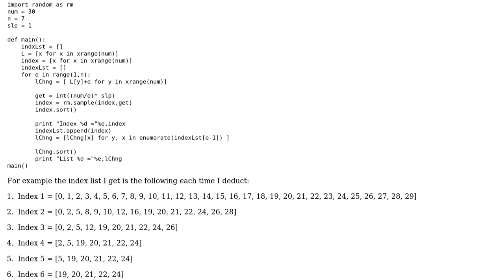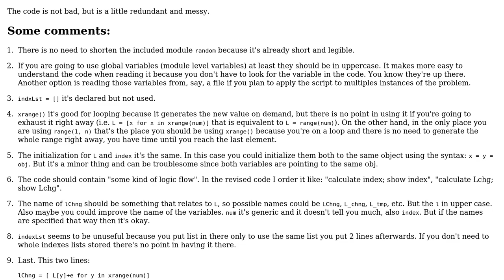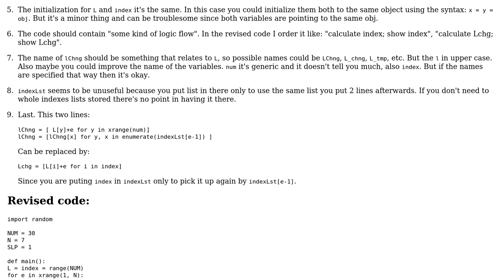Apply one random deduction pattern onto different lists with same index in Python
With thanks & praise to God, and with thanks to the many people who have made this project possible! | Content (except music & images) licensed under CC BY-SA | Music | Images & others | With thanks to user Sasan user Lucas Godoy user Jamal and the Stack Exchange Network Trademarks are property of their respective owners. You are responsible for your own actions.